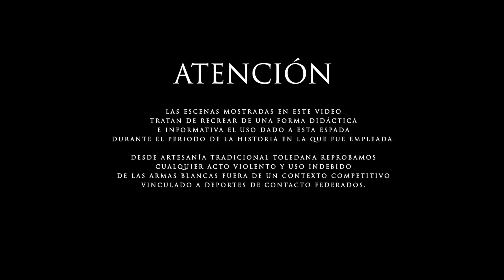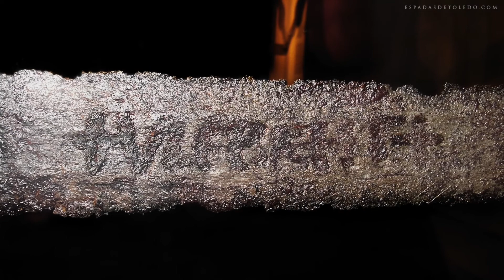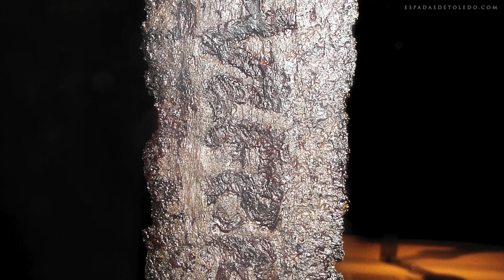35 · Las Espadas Vikingas · FORJANDO LA HISTORIA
⚔️💯 FORJADORES, nueva espada 🔝 para el capítulo de esta semana.

📺 Capítulo completo dedicado a las ESPADAS VIKINGAS y a esta misteriosa cultura, conocida por sus famosos guerreros.

Capítulos:
0:00 Introducción
1:00 Contexto histórico LOS VIKINGOS
1:50 POMO de martillo o nuez
4:12 Proceso de ELABORACIÓN - POMO
6:35  Proceso de ELABORACIÓN - DECORACIÓN de la CRUZ
7:41 Morfología y origen de LA ESPADA VIKINGA
8:22 ESPADA como distinción en los GUERREROS
8:56 Importancia de los HERREROS en la época VIKINGA
10:18 El misterio de -ULFBERHT
11:20 Prueba FINAL-